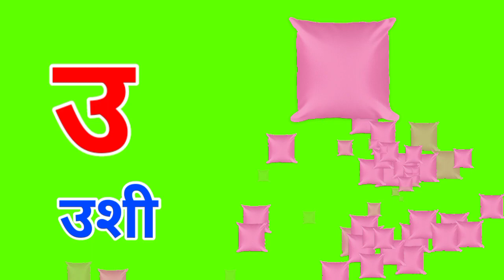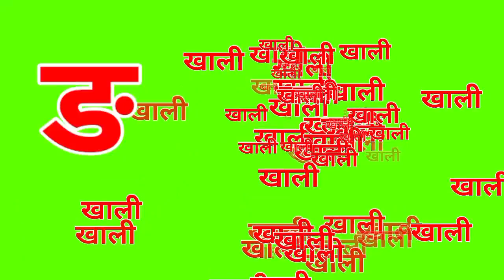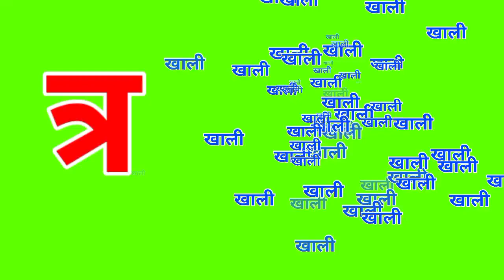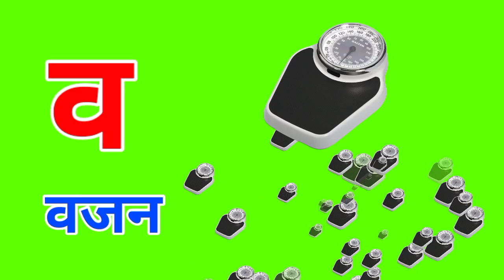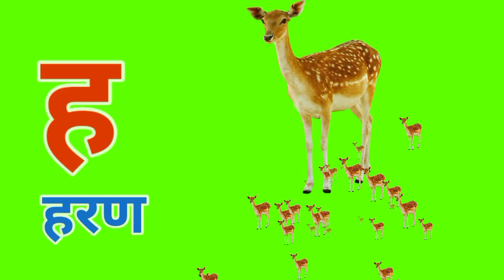मराठी मुळाक्षरे अ आ इ ई I Marathi Barakhadi Marathi Mulakshre A Aa E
Marathi Alpabets
# Marathi Alpabets Images
मराठी मुळाक्षरे अ अननस आ आई इ इमारत
Abcd Alphabets
Abc Songs
# Marathi Mulakshare
Song One Two Three Song
अ अननस | A Ananas
आ आई | Aa Aai
# इ इमारत | E Emarat
ई ईडलिंबु | I Idlimbu
उ उखळ | U Ukhal
ऊ ऊस | U Us
ए एडका | Ai Aidka
ऐ ऐरन | Airan
ओ ओठ | O Oth
औ औषध | Au Aushadh
अं अंगठी | An Angathi
अ: | Aha
क कमळ | Ka Kamal
ख खरबुज | Kha Kharbuj
ग गणपती | Ga Ganpati
घ घर | Gha Ghar
# ङ |
च चमचा | Cha Chamacha
छ छञी | Chha Chhatri
ज जहाज | Ja Jahaj
झ झेंडा | Jha Jhenda
# ट टरबुज | Ta Tarbuj
ठ ठसा | Tha Thasa
ड डमरू | Da Damru
ढ ढग | Dha Dhag
ण बाण | Na Ban
त तराजु | Ta Taraju
थ थवा | Tha Thawa
द दरवाजा | Da Darwaja
ध धबधबा | Dha Dhabdhaba
न नळ | Na Nal
प पतंग | Pa Patang
फ फणस | Pha Phanas
ब बदक | Ba Badak
भ भट्टा | Bha Bhatta
म मगर | Ma Magar
य यज्ञ | Ya Yadnya
र रथ | Ra Ratha
ल लसुण | La Lasun
व वटवाघुळ | Wa Watwaghul
श शहामृग | Sha Shahamrug
ष षटकोन | Sha Shatkon
स ससा | Sa Sasa
ह हरीण | Ha Harin
ळ बाळ | La Bal
क्ष क्षञिय | shatriy ज्ञ ज्ञानेश्वर
मराठी मुळाक्षरे अ आ इ ई
marathi mulakshare
 marathi barakhadi
मराठी मुळाक्षरे
marathi alphabets
अ आ इ ई अ आ इ ई उ ऊ ए ऐ ओ औ
mulakshare in marathi
barakhadi marathi
marathi mulakshare re
 मुळाक्षरे marathi varnamala
मराठी बाराखडी
barakhadi mulakshare
marathi mulakshare
 marathi varnamala
 barakhadi marathi
marathi a ananas in marathi
 learn marathi alphabets
अ आ इ ई मराठी
marathi alphabet
मराठी
abcd marathi